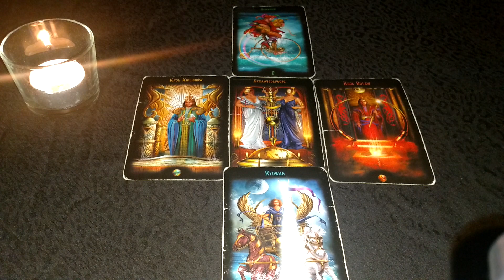Czwartek Karty Dnia 6.02.2020